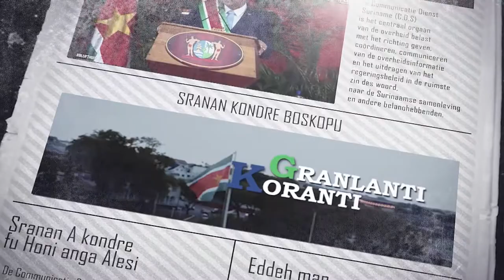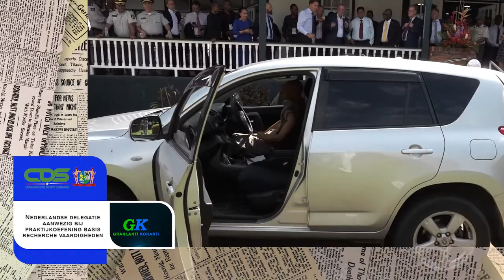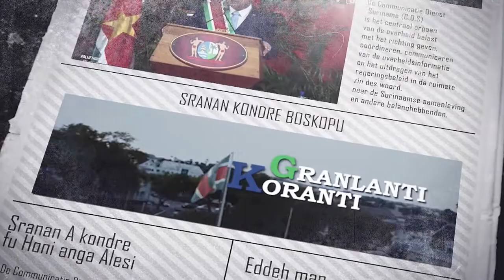𝔾ℝ𝔸ℕ𝕃𝔸ℕ𝕋𝕀 𝕂𝕆ℝ𝔸ℕ𝕋𝕀 (SRANAN) DD 15 SEPTEMBER 2022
De onderwerpen in deze aflevering zijn:
---Herdenking 150 jaar afschaffing slavernij moet staan in teken van erkenning
--Nederlandse delegatie aanwezig bij praktijkoefening basis recherche vaardigheden
--Premier Rutte rondt werkbezoek aan Suriname succesvol af